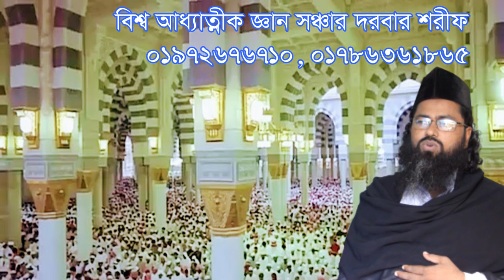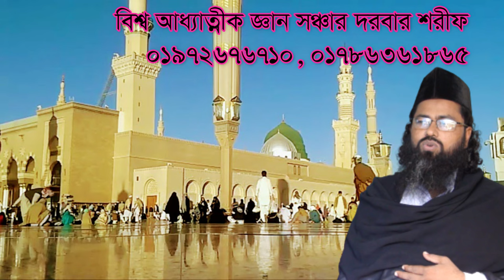allahor govir gyan kov sohoje janon,আল্লাহর গভির জ্ঞান খােব সহজে